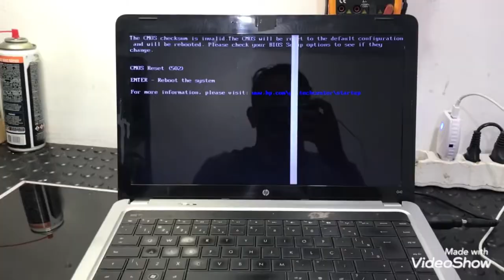Passando pra desejar um feliz natal 🎁🎄 a todos os inscritos do nosso canal biostech notebooks 💻